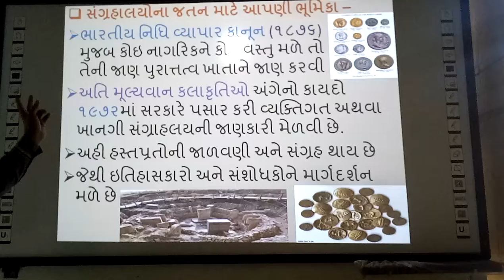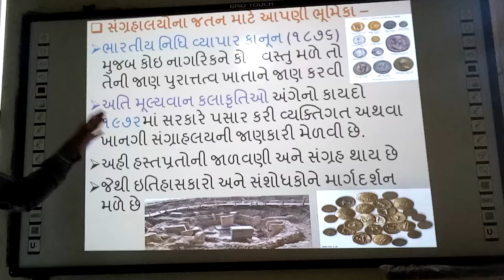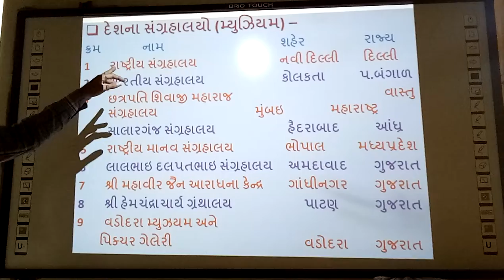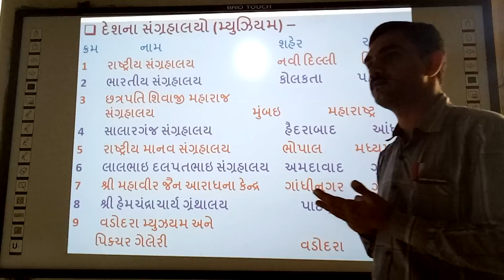Sangrahalay ni Jalavani, | samajik vigyan,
Sangrahalay ni Jalavani,| smart india, | suresh dhoriya, | Social Science, | Samajik vigyan, | Sangrahalayna Jalavanima Apani Bhoomica, | Mausiumo, | Maisium sastanebal, | you tube, | Education, | technology, | animation, | short note, | social science, | videos, | Information,